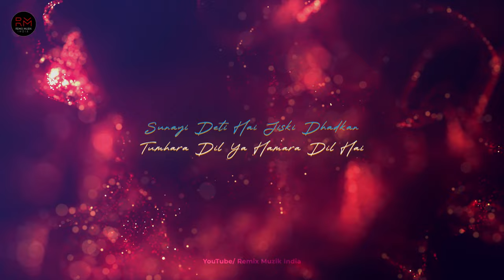Zihaal e Miskin (Remix) - Vishal Mishra, Shreya Ghoshal | Rohit Zinjurke, Nimrit A. | Deephouse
♦♦ Original Credits ♦♦

Music Composer : Javed - Mohsin
Singers : Vishal Mishra & Shreya Ghoshal
Lyrics by : Kunaal Vermaa

➤ If any Producer/Photographer/Artwork Artist has an issue with any of the songs or pictures I've used in the video Please Contact us at  and the video will be taken down immediately.